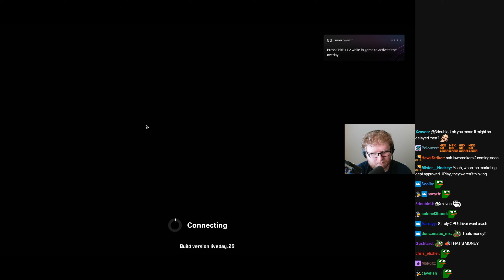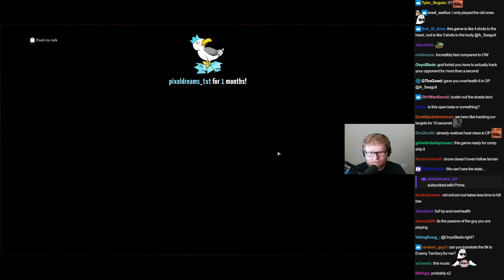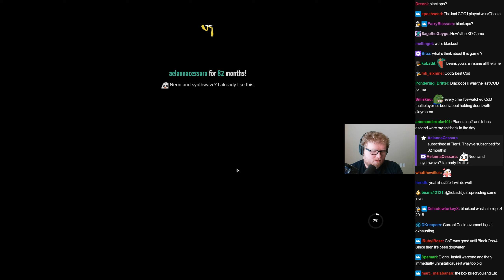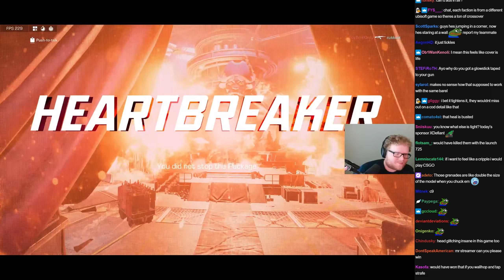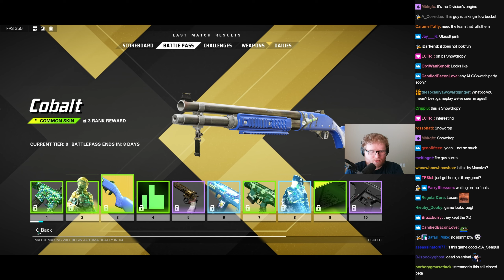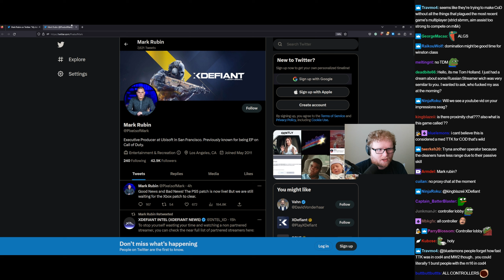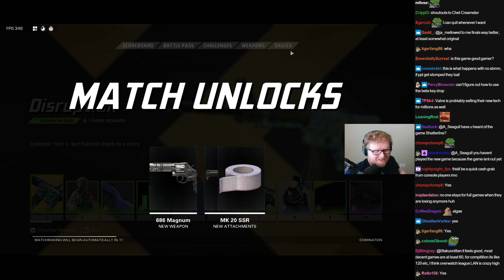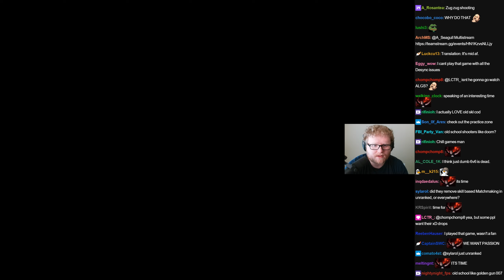A_Seagull's vod: XDefiant, part 1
00:00 - Preparations
00:36 - Game starts